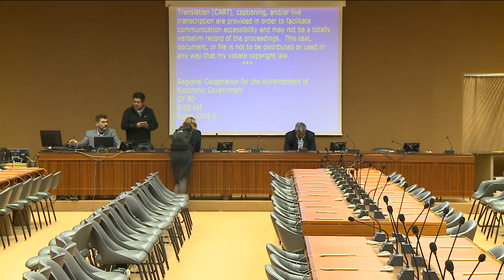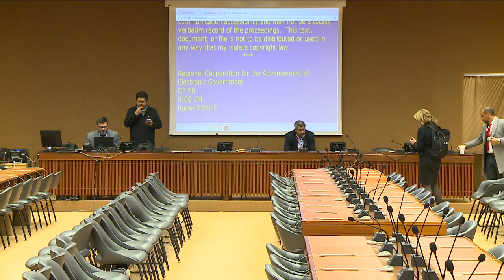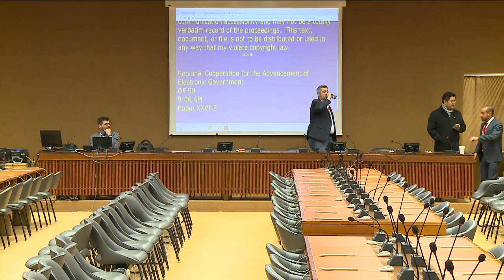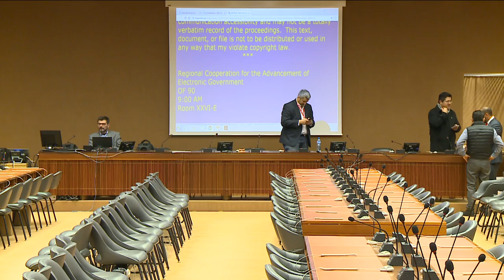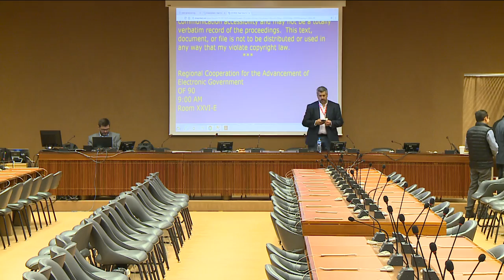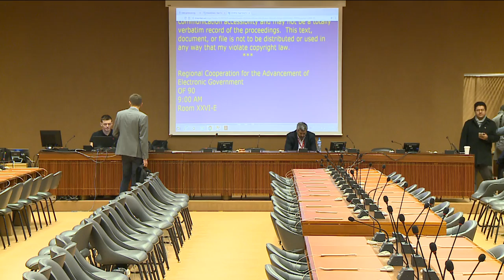IGF 2017 - Day 3 - Room 26 - 0F90 - Regional Cooperation for the Advancement of Electroni